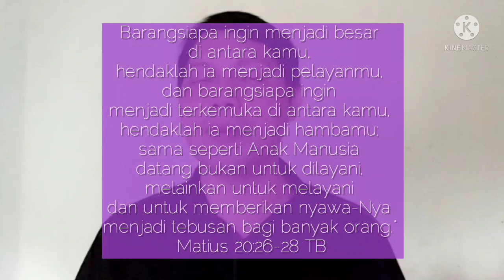Khotbah Titus 1:1-16/ Keteladanan & Kompetensi Pelayan Tuhan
MTPJ GMIM Tgl  20-26 Februari 2022
Keteladanan dan Kompetensi Pelayan Tuhan
Pembacaan Alkitab: Titus 1:1-16

0:00 opening
0:30 doa mohon pencerahan Roh Kudus
1:15 Pembacaan Firman Tuhan
5:00 Latar belakang tema
7:53 Latar belakang Titus
10:34 Titus membutuhkan mentor
12:40 Syarat menjadi Penatua/ penilik jemaat
15:00 teladan Tuhan Yesus
16:25 Teladan Paulus
17:40 Kebaikan bersama, bijaksana, saleh
20:40 Keluarga pelayan Tuhan
21:40 Keteladan dimulai dari keluarga
22:14 Berakar, bertumbuh & berbuah
24:00 generasi teladan
25:40 Penutup